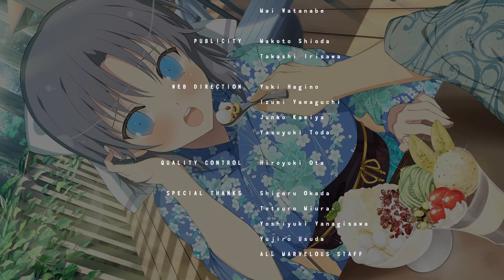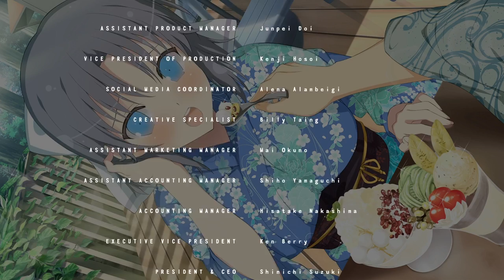SENRAN KAGURA Reflexions (Yumi) - All Endings [Switch]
Showing all the endings that can be obtained for the Yumi DLC in SENRAN KAGURA Reflexions on Nintendo Switch. There are five colored endings and a true ending.

0:12 Blue
2:44 Purple
5:02 Green
8:07 Orange
10:39 Red
13:50 True Ending

Game: SENRAN KAGURA Reflexions
Platform: Nintendo Switch (eShop)
Release Date: September 13, 2018
Price: $9.99 (Yumi DLC $9.99)